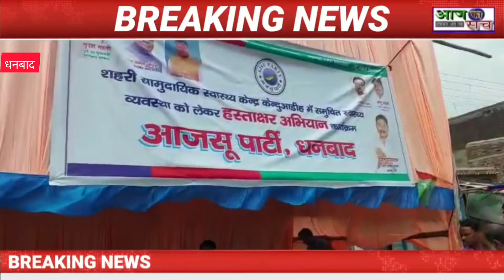शहरी समुदायिक स्वास्थ्य केन्द्र केन्दुआडीह में बदहाली के खिलाफ चलाया गया।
हस्ताक्षर अभियान कार्यक्रम की शुरुआत शहरी समुदायिक  स्वास्थ्य केन्द्र केन्दुआडीह में बदहाली के खिलाफ चलाया गया।